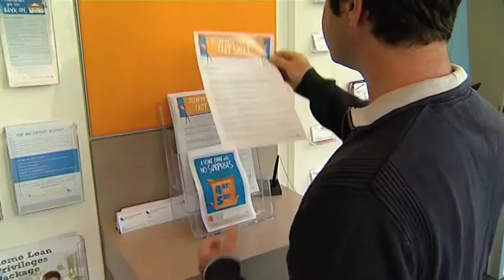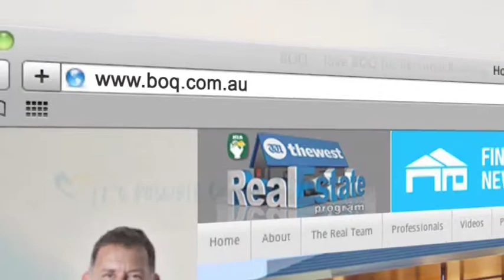The West Real Estate Program on ch7 2014 Ep 11 BOQ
Lisa is back in her local BOQ branch to find out about their amazing Low Rate Clear Path Home Loan with an unbelievably low interest rate!